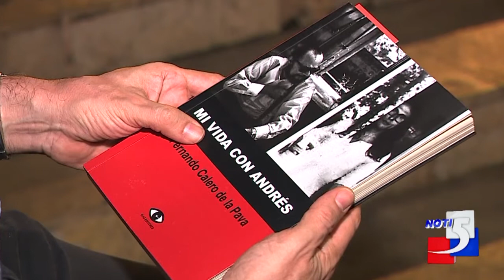Mi vida con Andrés el nuevo libre de Fernando Calero de la Pava